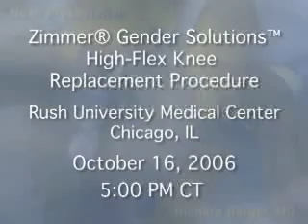Zimmer® Gender Solutions™ High-Flex Knee Replacement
Orthopaedics: On Monday, October 16, at 5:00 p.m., Rush University Medical Center in Chicago, IL will broadcast a live total knee replacement procedure featuring the Zimmer Gender Solutions High-Flex Knee, the first knee replacement shaped to fit a woman's anatomy.

The procedure uses an Zimmer MIS™ sub-vastus approach and requires an incision of only 9 to 14 cm, compared with 20 to 30 cm used in a standard knee replacement arthroplasty. Among the goals of this minimally invasive technique are shorter hospital stays, lower blood loss, faster rehabilitation and a more cosmetically appealing surgical scar.